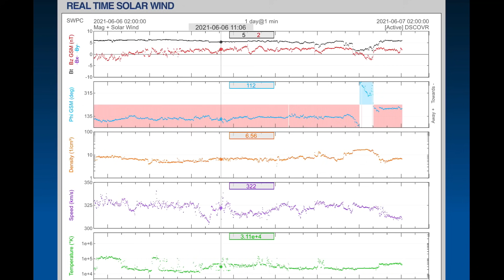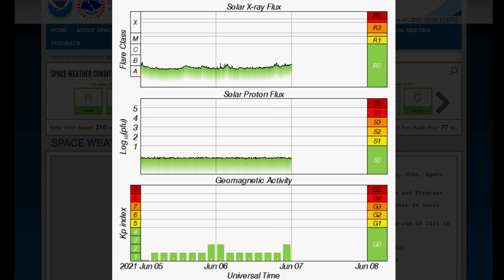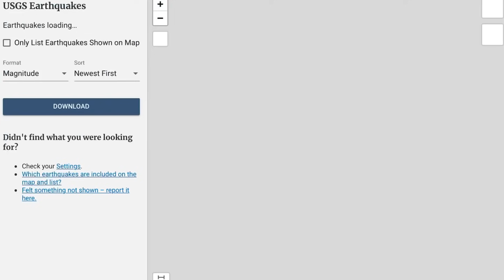Mount HOOD Earthquakes / Philippines Earthquake Swarming / WILD WEATHER for Canada / Alberta Tornado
June 6, 2021
mounthood Earthquakes / Philippines Swarming / WILD WEATHER WEEK
Alberta

5 Day not so normal World Weather forecast. Plus a look at spaceweather for today.

The Morning D.E.W. Store